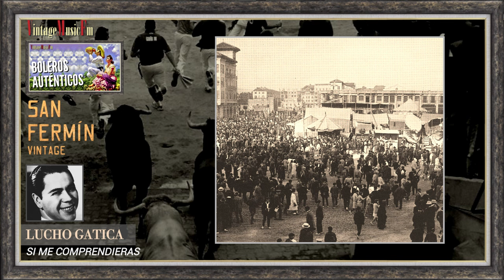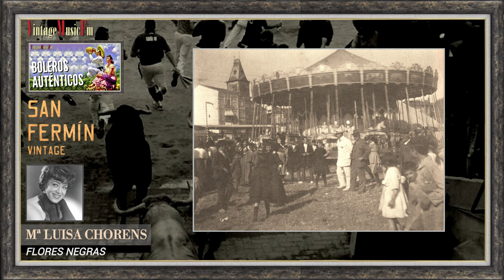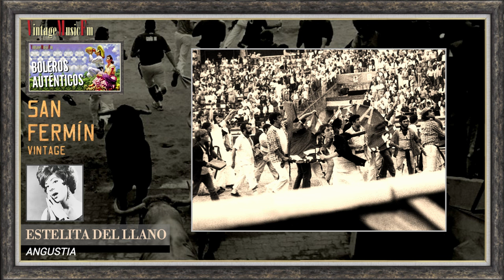Boleros Románticos. Con los cantantes y Orquestas de antaño, Vídeo AQUELLOS SAN FERMINES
Musica romántica, boleros de antaño.

1. Eres sensacional LUCY FABERY
2. Si Me Comprendieras LUCHO GATICA 03:00
3. Mi Mejor Canción BOBBY CAPÓ 05:54
4. No Lo Digas FERNANDO ÁLVAREZ 08:32
5. Veinte Años MILTINHO 11:29
6. Canta Pajarito DAVILITA 13:41
7. Serás Muy Fácil JULITO DESCHAMPS 16:07
8. Llorarás Por Mí ALBERTO BELTRÁN 19:25
9. Vieja Lluvia PANCHITO RISET 22:28
10. Enamorado JOE VALLE 25:15
11. Flores Negras Mª LUISA CHORENS 27:56
12. Porque No Brillan Tus Ojos HÉCTOR CABRERA 30:33
13. Angustia ESTELITA DEL LLANO 33:20